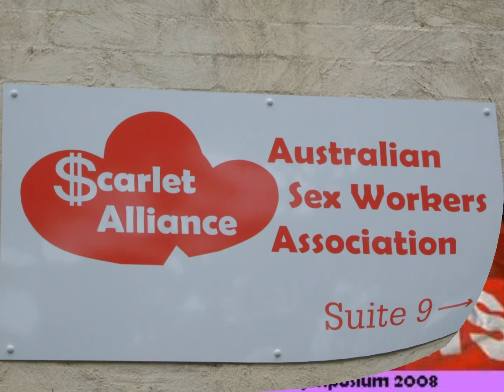Movie Final Edit MireyaR